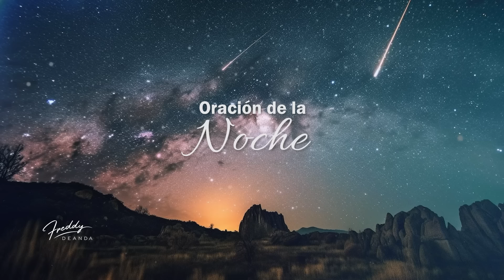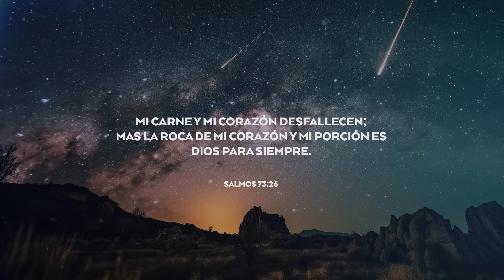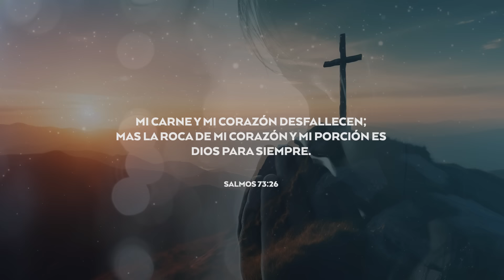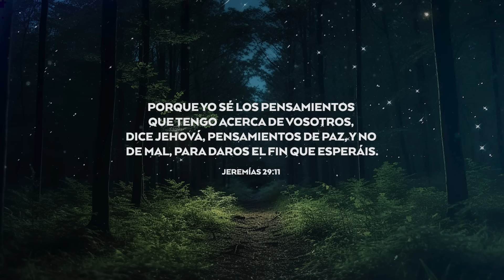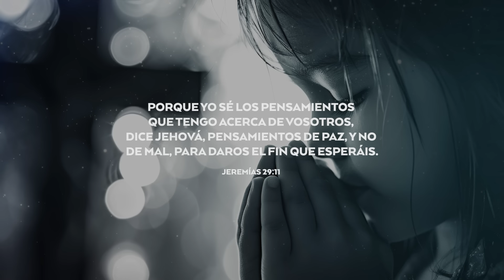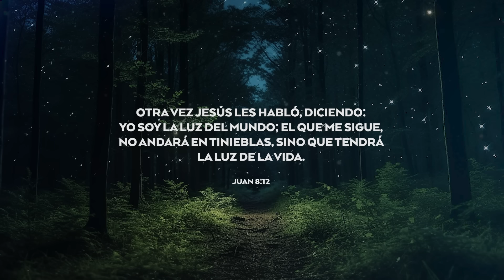ORACIÓN PARA LA NOCHE 🔥🙏 | FreddyDeAnda